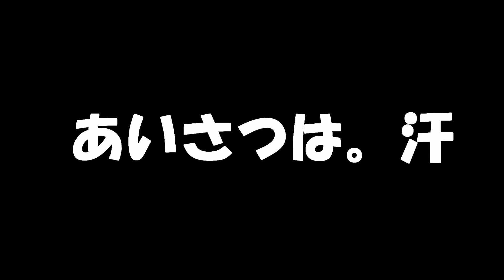寝坊助の助びーぐるにおやつを献上した結果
さむいんですよね。朝

行くまではね
大変ですよね。
行けばるんるんですから
寝坊助の助さんもｗ

とりあえず挨拶よりおやつですな

勇敢な守護者の２０２２年カレンダーができました。
今年もかわうぃいカレンダーができましたので
ぜひぜひサイトの方を覗いていただければと思います。
※偽サイトがあるようです。下記の専門サイト以外は注意してください。

うぃるさんファンショップ（壁掛け・卓上カレンダ・手帳）

アマゾン

よく使用させて頂いている
【音源】
効果音ラボさん